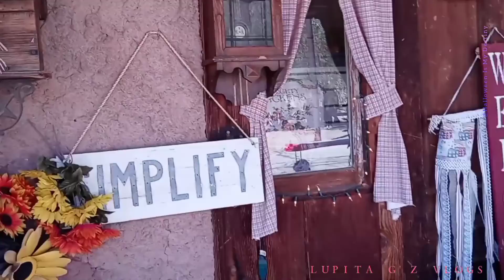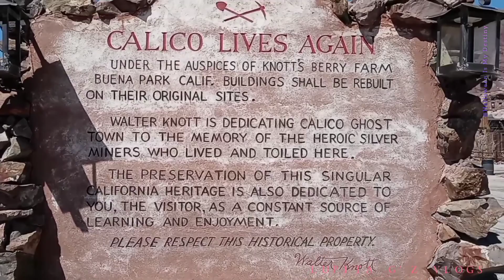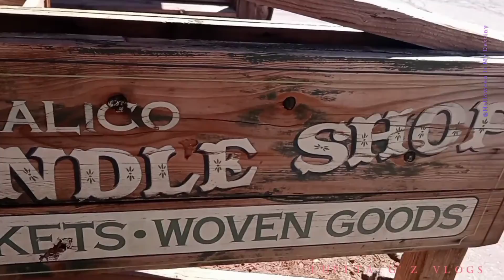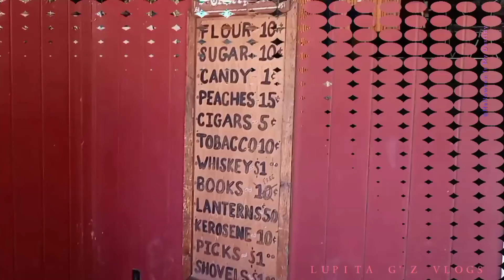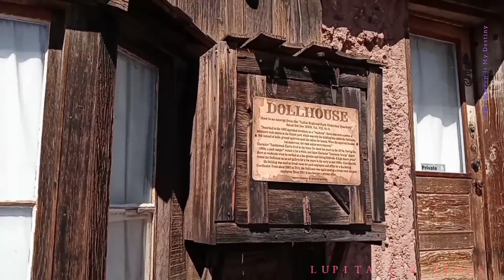Our Trip To Calico Ghost Town💜🧡🖤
Song: Transition
Artist: Audionautix
Album: Transition
Licensed To YouTube By
YouTube Audi Library; BMI - Broadcast Music Inc.